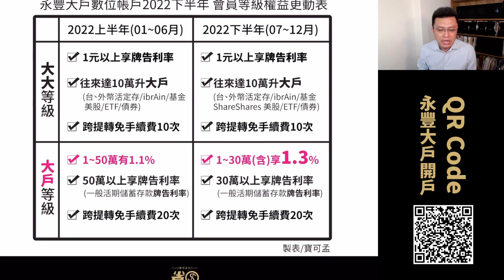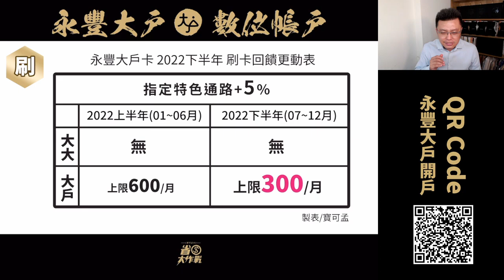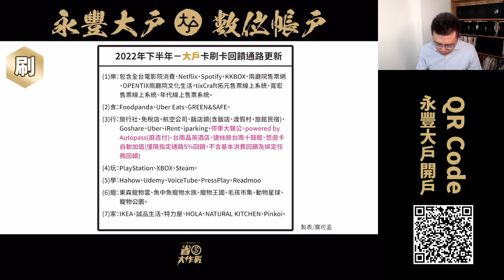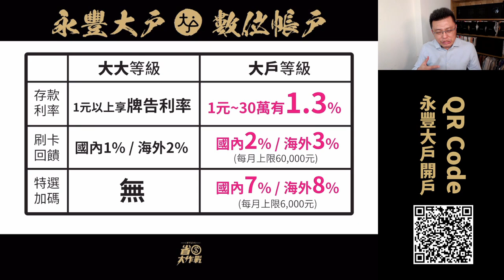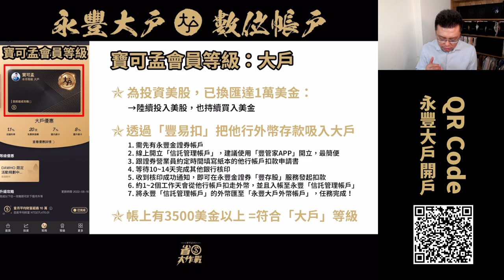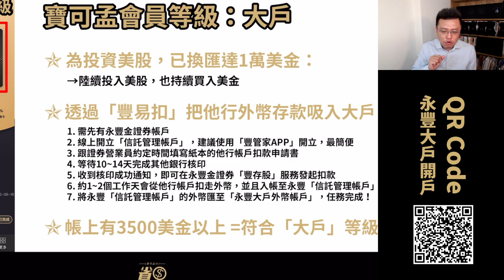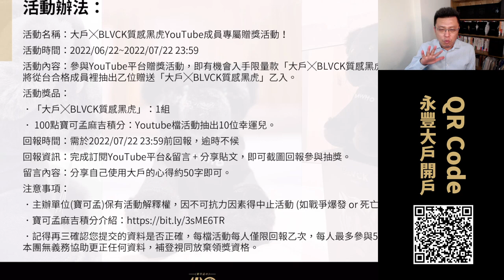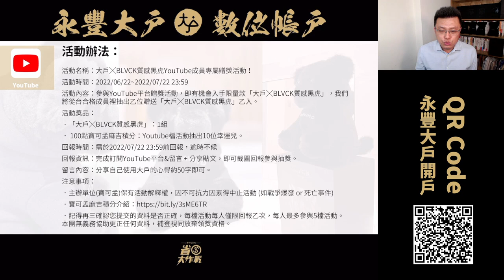【永豐大戶】2022下半年權益公告：高利活儲1.3%可存30萬 / 國內2%海外3%可刷6萬 / 指定通路5%加碼可刷6,000元(~2022/12/31)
2022年下半年永豐大戶最新權益公告：高利活儲由1.1%調升為1.3%，可存款金額由50萬調降為30萬(剩餘資金請移往其他數位帳戶/純網銀)、刷卡回饋更正為國內2%海外3%月刷上限由15萬調整為6萬塊；指定加碼通路每月600元調降為300元，每月可刷上限為6000元。
00:00 影片開始
00:22 節目索引
01:00 存款利率調升至1.3%，可存金額下調至30萬
02:23 大戶卡指定任務1%上限由1,500調降為600
03:00 大戶卡指定特色通路5%上限由600調降為300
03:24 大戶卡通路新增：停車大聲公、麻吉付、台南晶英、捷絲旅台南十鼓館、悠遊卡自動加值
04:36 「大大」會員該升級成「大戶」會員嗎
06:31 寶可孟都怎麼用大戶產品？
07:36 透過 豐易扣 把他行外幣資產吸入永豐大戶外幣帳戶 0手續費費
09:55 大戶數位帳戶外幣換匯策略
10:30 寶可孟的豐存股(台股)跟豐存股(美股)投資成果分享
10:56 寶可孟都怎麼用永豐大戶卡？
11:53 本團YouTube獨家大戶黑虎限量贈品來囉
15:21 本團2022年下半年月月抽獎送1,000積分活動說明
16:26 加入本團大戶Telegram頻道辦法
16:38 結論
➤活動名稱：大戶╳BLVCK質感黑虎YouTube成員專屬贈獎活動！
➤活動時間：2022/06/22~2022/07/22 23:59
➤活動內容：參與YouTube平台贈獎活動，即有機會入手限量款「大戶╳BLVCK質感黑虎」，我們將從台合格成員裡抽出乙位贈送「大戶╳BLVCK質感黑虎」乙入。
➤活動獎品：
➤➤「大戶╳BLVCK質感黑虎」：1組
➤➤ 100點寶可孟麻吉積分：Youtube檔活動抽出10位幸運兒。
➤回報時間：需於2022/07/22 23:59前回報，逾時不候
➤回報資訊：完成訂閱YouTube平台&留言 + 公開分享此影片至自己的「YouTube社群頁面」，即可截圖回報參與抽獎。
➤留言內容：分享自己使用大戶相關產品之心得，約50字即可。
注意事項：
➤➤記得再三確認您提交的資料是否正確，每檔活動每人僅限回報乙次，每人最多參與5檔活動。本團無義務協助更正任何資料，補登視同放棄領獎資格。